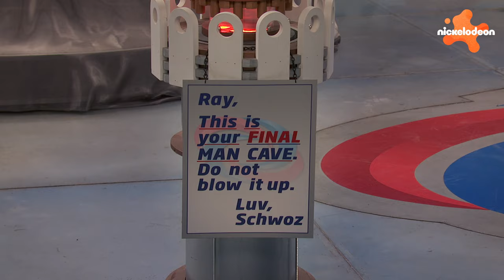Henry Danger | Le père d'Henry DÉTRUIT la Man-Cave 💥 | Nickelodeon France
Henry Danger a sauvé le monde à maintes reprises ! Mais son père n'a pas toujours fait preuve d'autant... d'attention aux détails. Qu'arrivera-t-il à la Man-Cave lorsque son destin sera remis entre les mains du père d'Henry ?! 😱